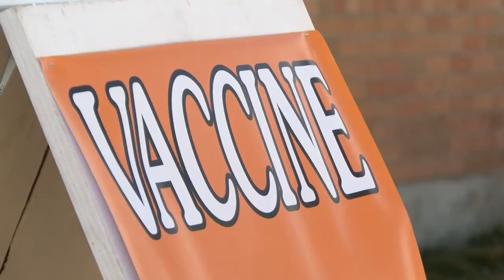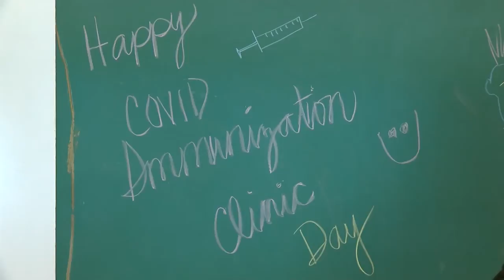Bayfield Co vaccine clinic